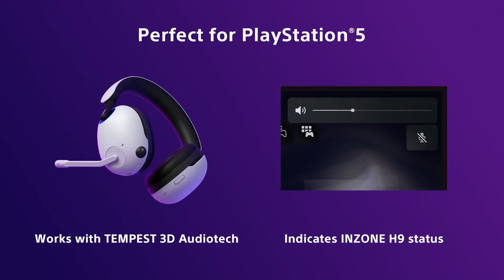Sony INZONE : Ecrans + Casques-Gaming pour PC - Bande Annonce Officielle